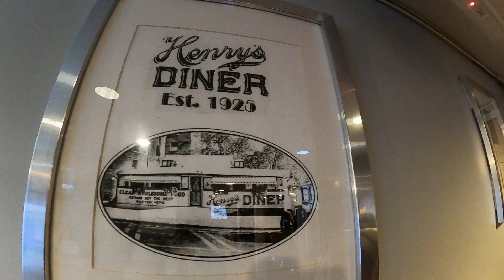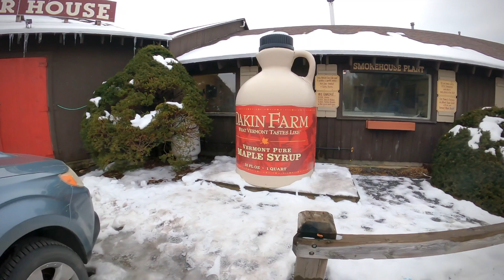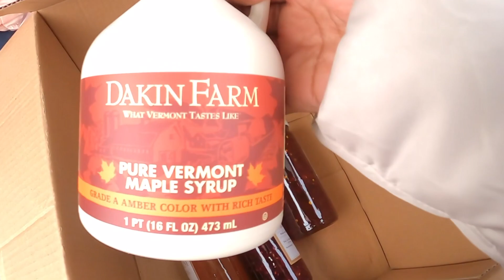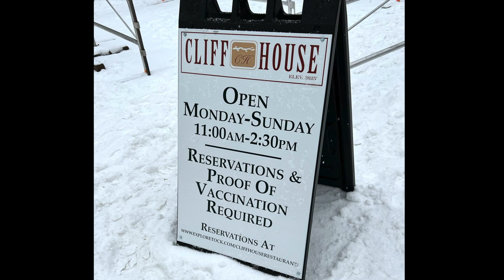Vermont Trip with family * Lake Champlain * Stowe Mountain * New Years Eve celebration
Took my parents on a road trip to Vermont before 2021 ended. My dad wanted to see snow clad mountains and roads so we brought them to this beautiful state :) ..  We are all vaccinated (including booster shots) and we wore masks with filters; So protection was on point!! This video was not sponsored so all opinions expressed here is of my own..